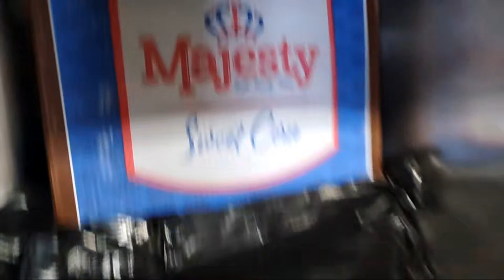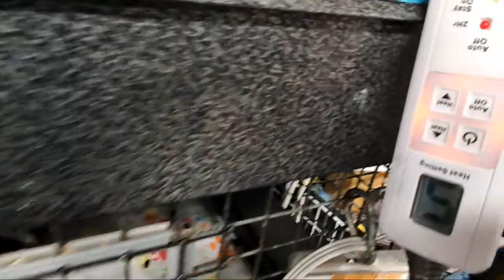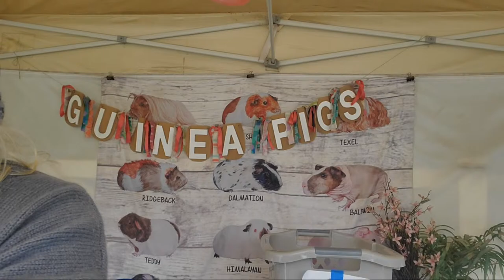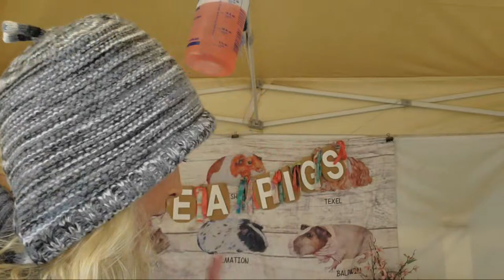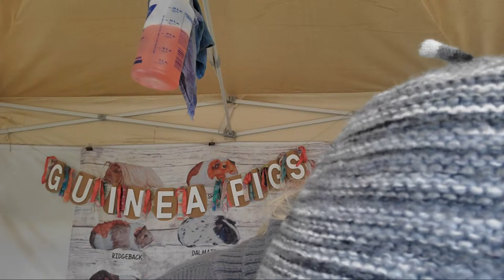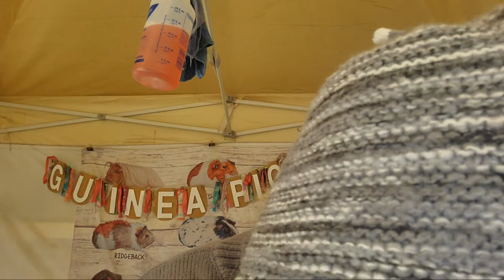Come join us for our WHEEKLY Goodie Live Auction and some more guinea pig fun!!!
This Wheeks Ebay Fundraiser

+ I have an Etsy Crystal Shop!! Take a peek

00:00 The Live begins with Saskia. She says it's been raining there. She shows us all the stuff they use. You can find links for everything Saskia uses as well as all her crystals and guinea pig fun stuff in the video description.💯 Saskia than takes us for a little walk while talking to us. She takes us to the barn where there's lots of piggies. Than takes us to see her feed room and grabs some kale to feed the piggies.
13:53 Saskia takes us out of the barn and takes us to the health check tent and she tells us about her ebay auction that is still going on. Everything goes to help all the piggies you see.
21:03 Saskia turns the camera on Staff member Katherine while she steps away to post the link to her ebay auction. All The beautiful crystal figurines you see Saskia show us she has many more in her ETSY store The Universe Reflected.
36:24 Saskia returns and takes us inside the garage. It started raining again. She walks around and shows us different pigs while talking to us.
47:31 Saskia tells us about a tragedy they had the wheek before last. A Coyote got ahold of one of her chickens and than it got one of her Turkeys Angel it passed. So Saskia gave her chickens to a neighbor who has a coyote proof place for them. 🌈🥀
55:05 Saskia takes us to see St. Bernard Bernice, ( Bernie ) Saskia than shows us her garden while talking to us. Than Saskia takes us back to the garage and former employee Rachel came by for a visit.
1:00:37 Saskia takes us to the health check tent.
1:06:40 Saskia takes us back to the garage & holds a few pigs to the camera before taking us to the adoption area.
1:10:15 Saskia takes us to the adoption area so we can watch some bonding sessions going on. Any guinea pig adopted from LAGPR will be healthy and they make sure their pig gets along with yours.
1:34:25 Saskia takes the camera and takes us to the health check tent.
1:47:29 Saskia takes us back to the bonding area.
2:19:19 Saskia takes us to the garage while talking to us.
2:25:51 Saskia starts to wrap it up and say goodbye, But first she says kisses for Her girls The mods. She thanks her mods as they are part of her team and they mean a LOT to her. She says goodnight to the rest of us. Have a great rest of your Wheekend and remember that everything you see Saskia use, all the beautiful crystals she showed us on this live, and  lots of cool guinea pig fun stuff Saskia has links for it all in the video description. ❗You can also send Saskia a donation from the link in the video description. All proceeds help the pigs🐹🐹💲💲